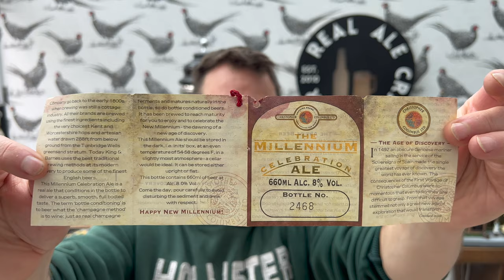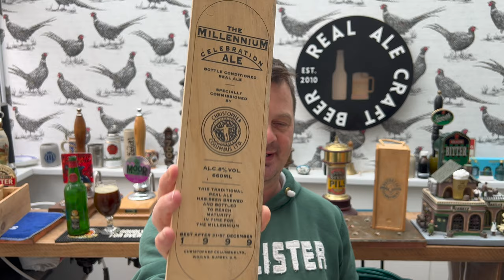King And Barnes Christopher Columbus The Millennium Celebration Ale Review , King And Barnes Brewery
Recorded In 4K Ultra HD Real Ale Craft Beer Reviews King And Barnes Christopher Columbus The Millennium Celebration Ale Review , King And Barnes Brewery